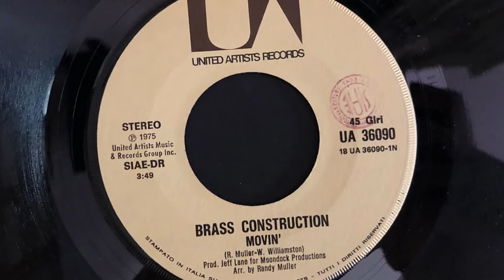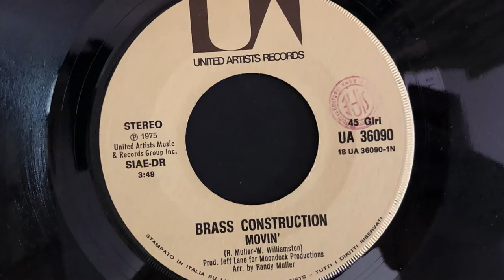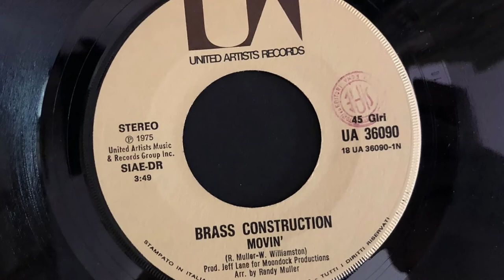Brass Construction - Movin' (1976 Vinyl)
1976 Vinyl United Artists Records (Photo inside video). Side A
Etichetta: United Artists Records – UA 36090
Formato: Vinyl, 7", 45 RPM
Paese: Italy
Genere: Funk / Soul
Stile: Funk